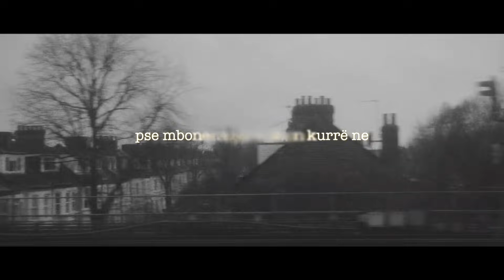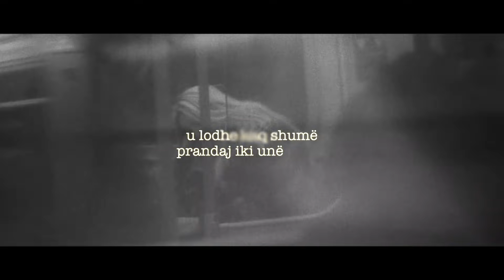Bruno - Ne (Cover)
Lyrics: Flori Mumajesi
Performed by: Artjola Toska
Piano by: Kledi Bahiti
Produced by: Threedots Production